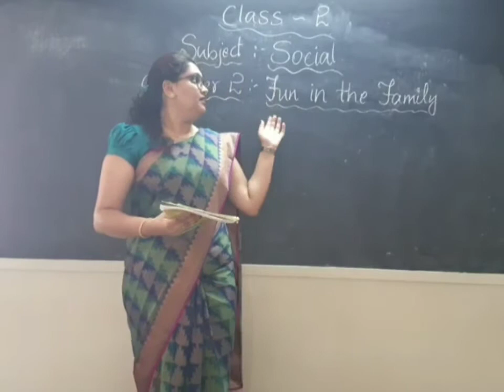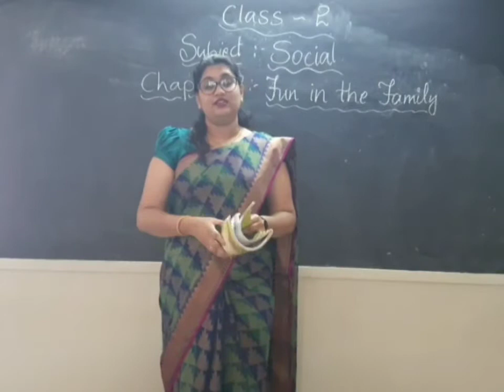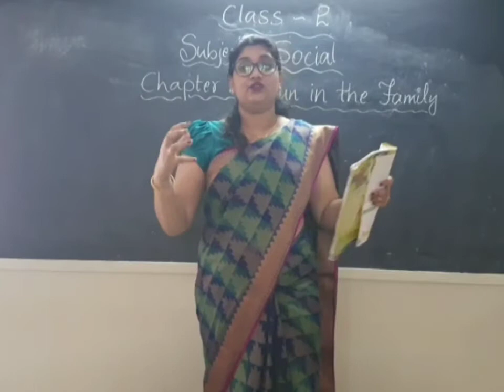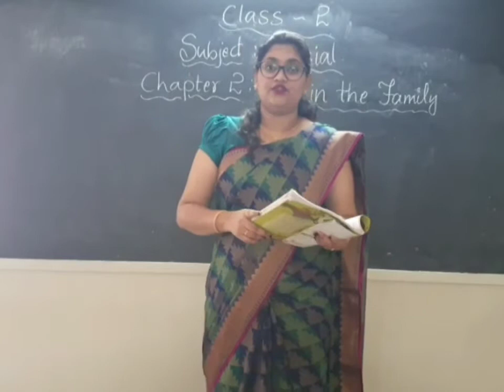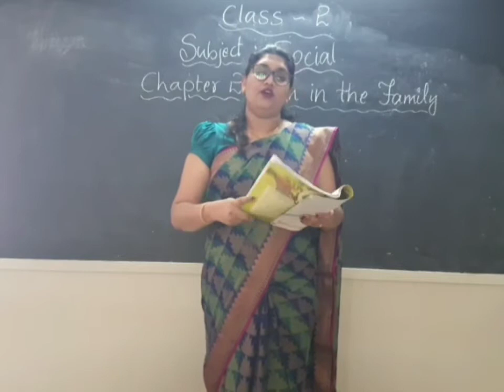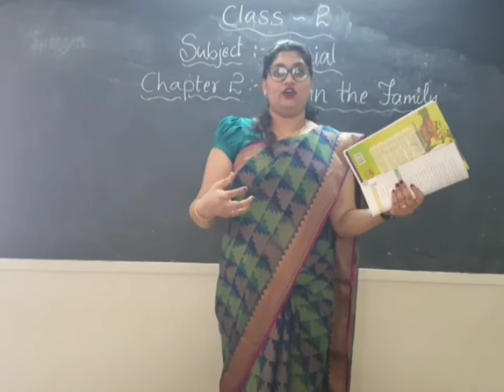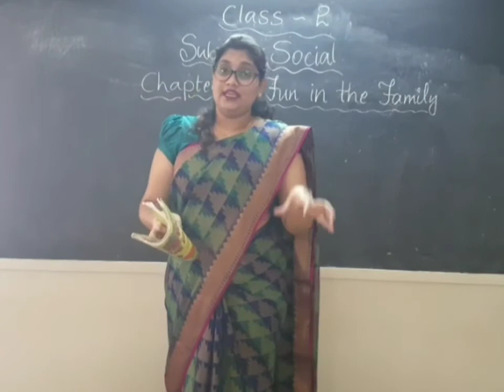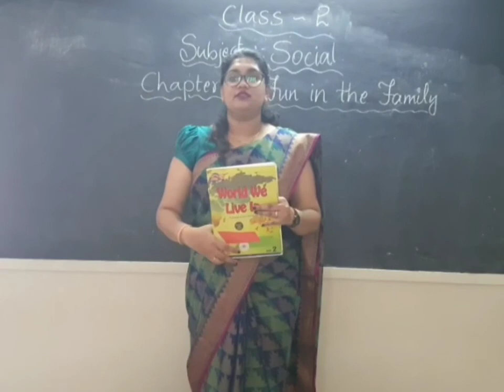2nd social L2